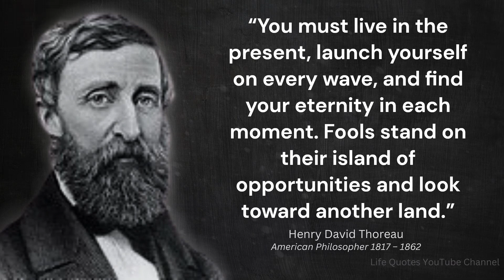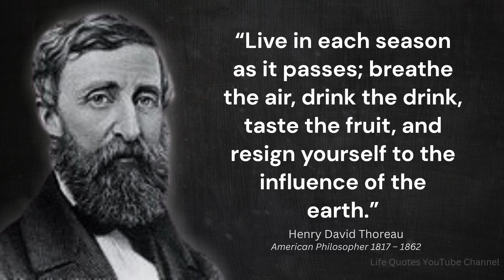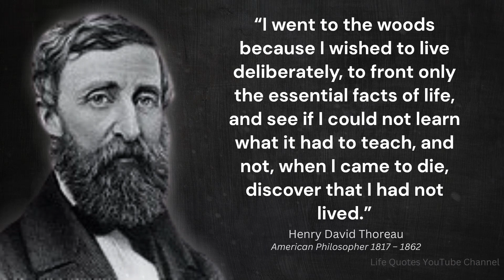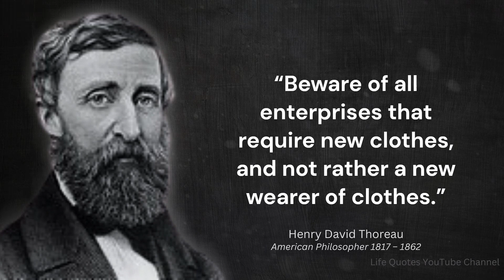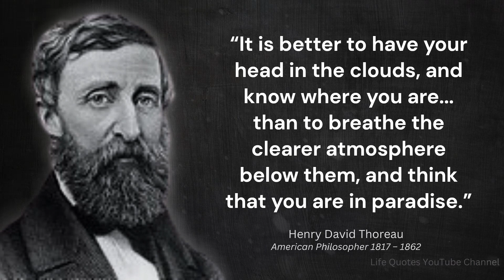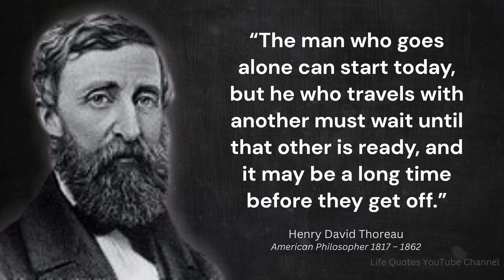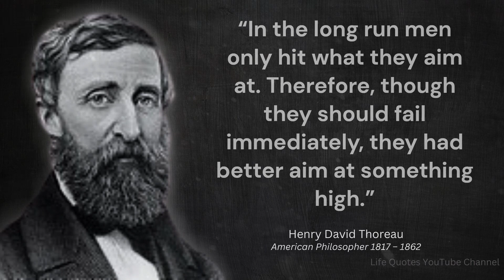Henry David Thoreau's Quotes that are Better to be Known in Youth than Old Age Life-Changing Quotes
Henry David Thoreau (July 12, 1817 – May 6, 1862) was an American naturalist, essayist, poet, and philosopher. A leading transcendentalist, he is best known for his book Walden, a reflection upon simple living in natural surroundings, and his essay "Civil Disobedience" (originally published as "Resistance to Civil Government"), an argument for disobedience to an unjust state.

After exploring his quotes, we selected 53 of his quotes. We hope you like them!